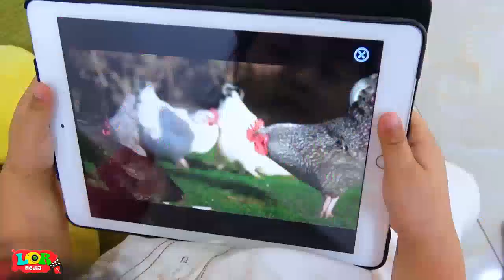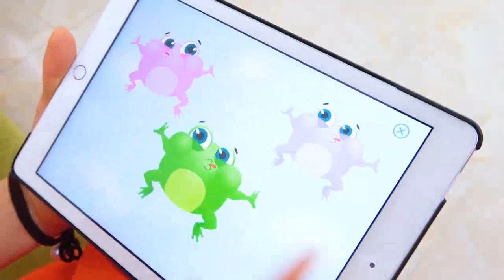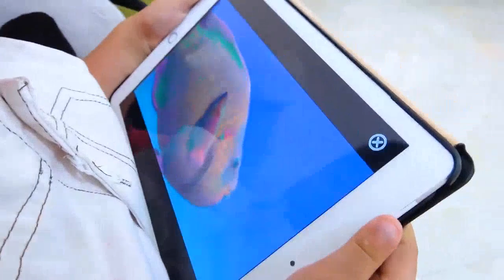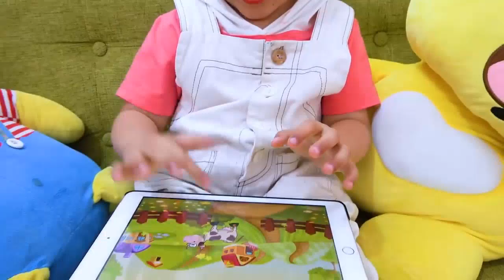Boong Candy Playing Toys Without Going To Sleep#DTL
Boong Candy Playing Toys Without Going To Sleep